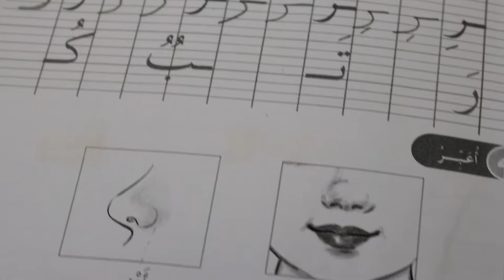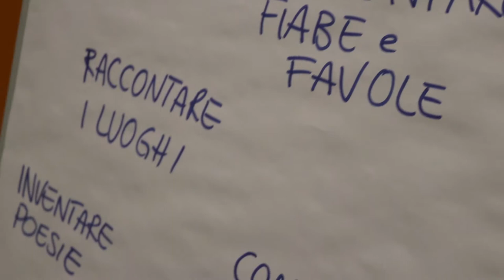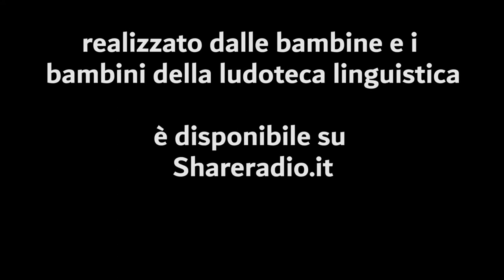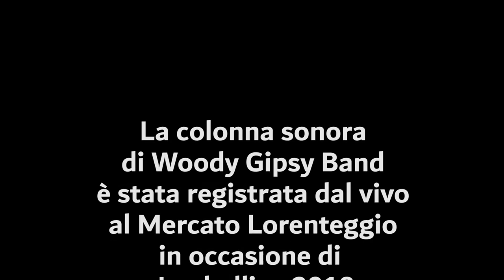Ludoteca linguistica del Giambellino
Un nuovo spazio in quartiere Giambellino per giocare, leggere, imparare le lingue e trasformare lo spazio del mercato e della casetta verde in un laboratorio aperto a tutti.

Giochi tradizionali, giochi didattici e libri in tante lingue. Un luogo accessibile e gratuito per la valorizzazione della diversità linguistica e culturale del nostro quartiere.

I bambini della ludoteca hanno realizzato anche un podcast radio, disponibile su shareradio.it

La ludoteca linguistica è promossa da Dynamoscopio e Comunità del Giambellino nell'ambito del progetto 64 decibel.